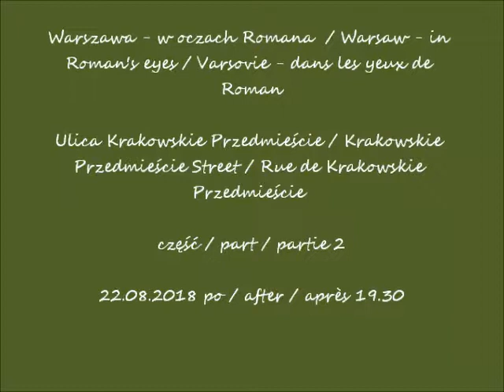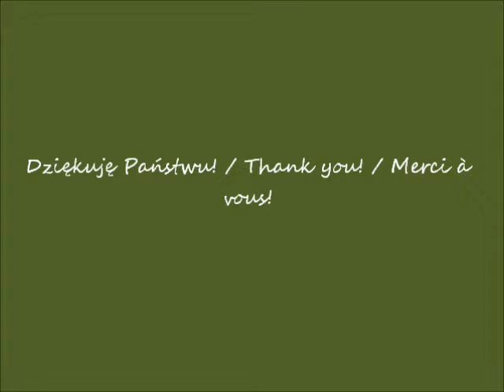2018 08 22 Warszawa w oczach Romana Krakowskie Przedmieście cz 2 po godz 19 30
Ulica Krakowskie Przedmieście / Krakowskie Przedmieście Street / Rue de Krakowskie Przedmieście
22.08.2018 po / after / après 19.30